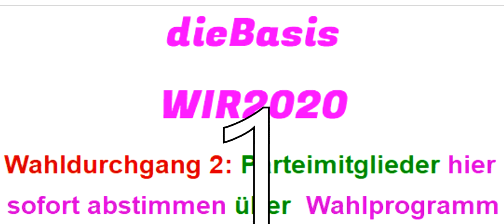Sucharit Bhakdi Reiner Fuellmich Bodo Schiffmann Claus Köhnlein WIR2020 dieBasis Gerd Reuther ERosen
714 Live-Ticker Corona David C. Siber Prof. Sucharit Bhakdi Dr. med. Gerd Reuther WIR2020 dieBasis Basisdemokratische Partei Deutschland Reiner Fuellmich Viviane Fischer Corona-Ausschuss Dr. med. Claus Köhnlein Eva Rosen Greta Thunberg Bodo Schiffmann Reiner Füllmich Wolfgang Romberg Fridays For Future Christian Felber GWÖ ..